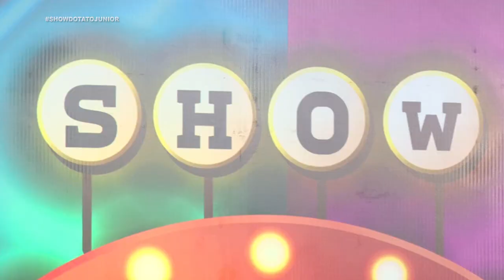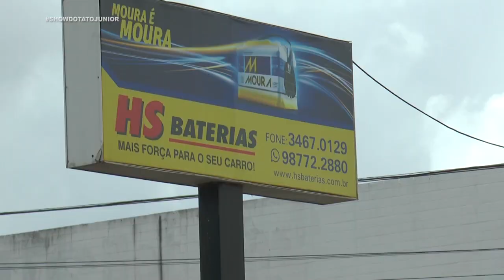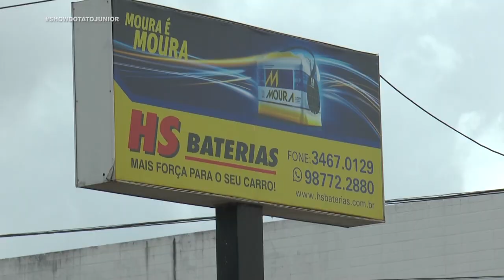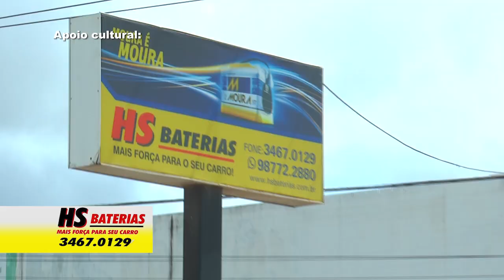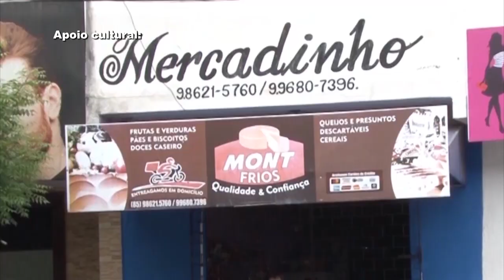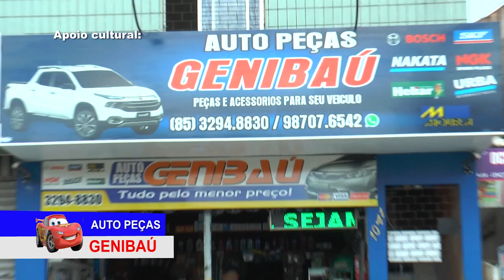2 Bloco Tato jr dia 08 03 2020